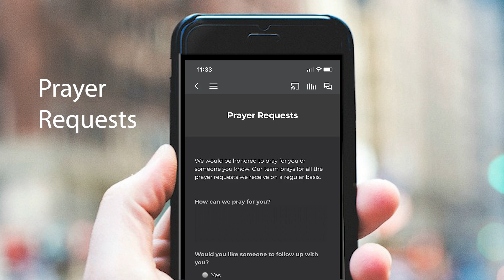NEW LifeLine app available for FREE download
Download our new smart phone app and enjoy LifeLine Today episodes, online Bible, Prayer Requests, online giving, live streaming events, and inspiring music. It's FREE! Download TODAY!

Go to your app store and search for Dick and Joan and download the
Third Day Church ministries app.